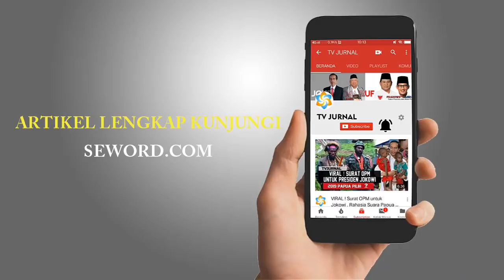TUTUP KUPING KAPOLRI ! NETIZEN MUAK ANCAMAN PA 212 SOAL SWEEPING WN INDIA